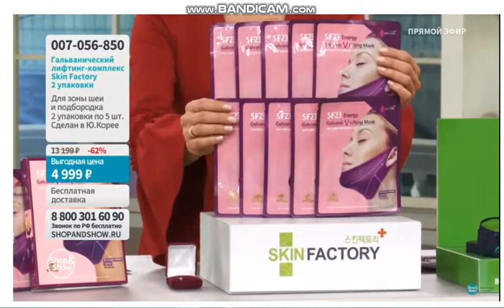Energy Galvanic Mask V Lifting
Energy Galvanic Mask V Lifting (Shop&Show broadcasting on 1st Mar, 2021)